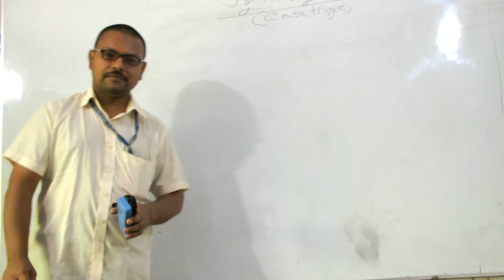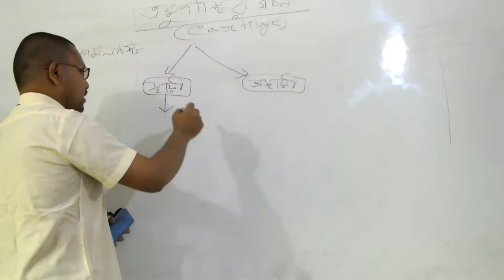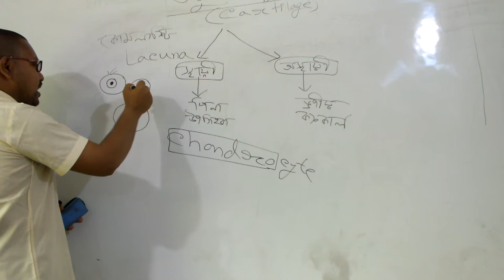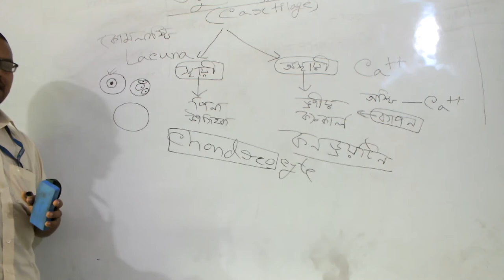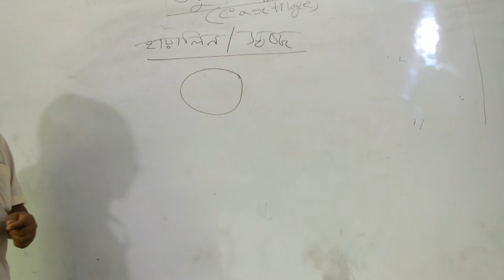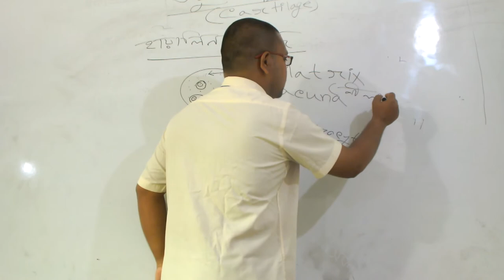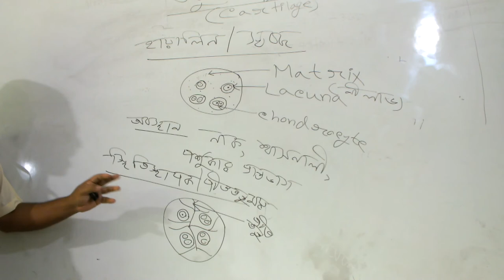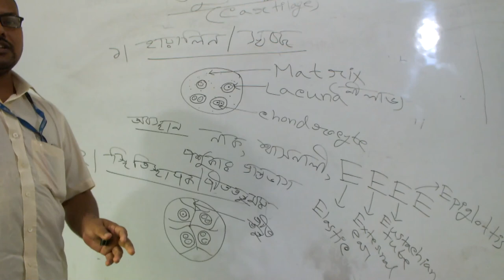Asif Sir (Biology)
HSC-Biology
Asif Rahman